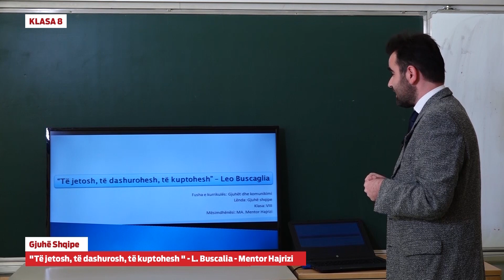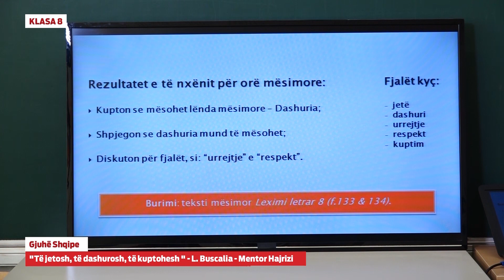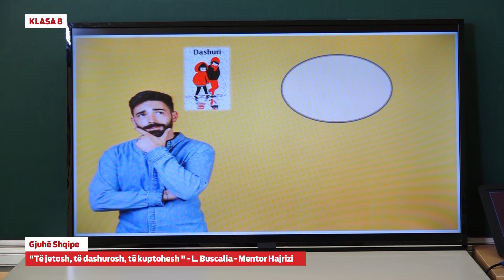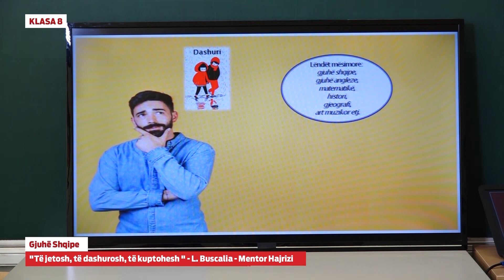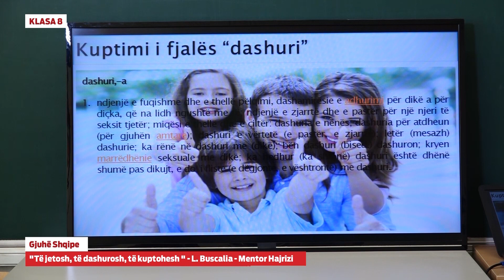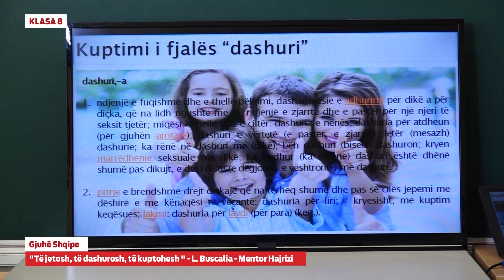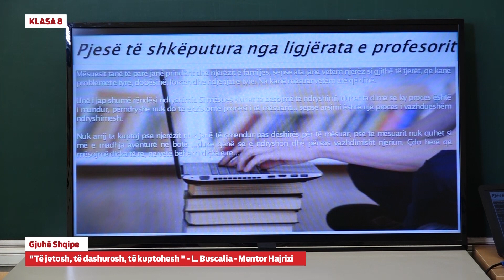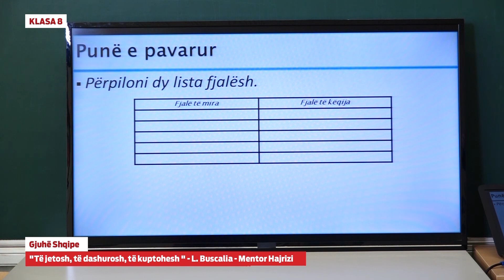e Mesimi Klasa 8 - 8057 Gjuhë Amtare - Të jetosh, të dashurosh, të kuptohesh